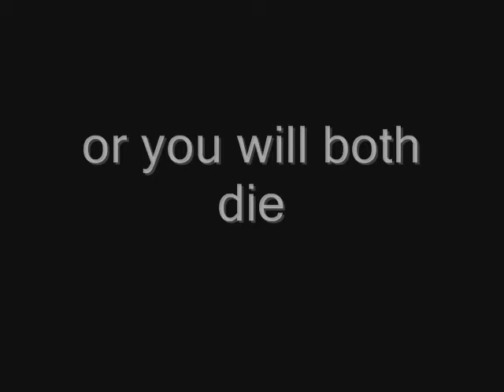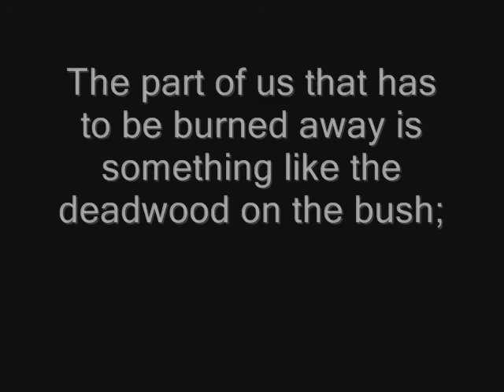Burn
by Ted Dekker and Erin Healy